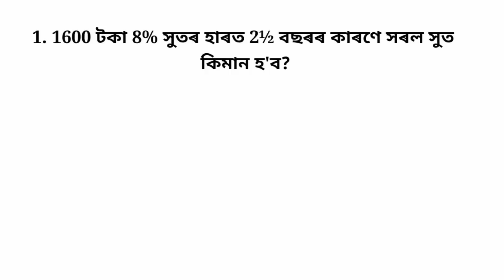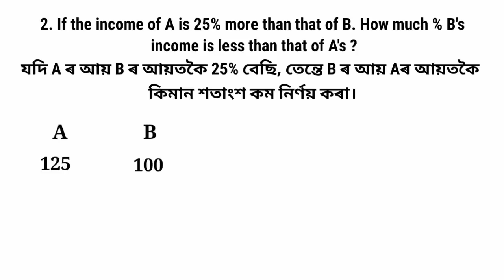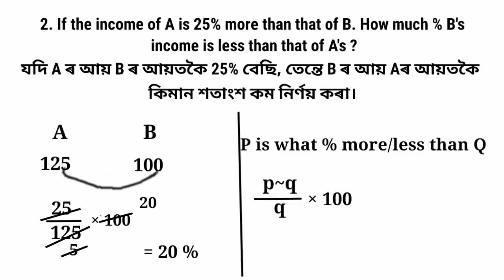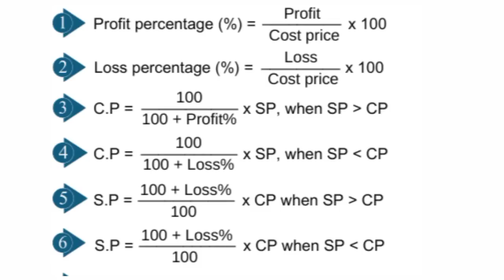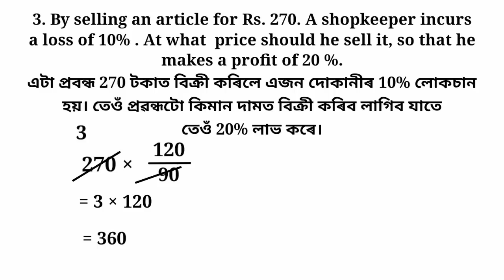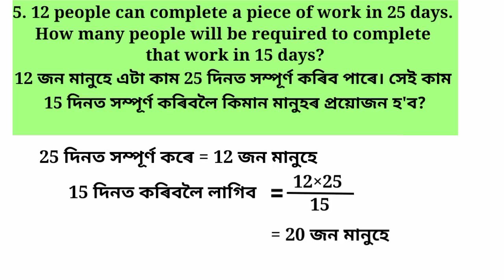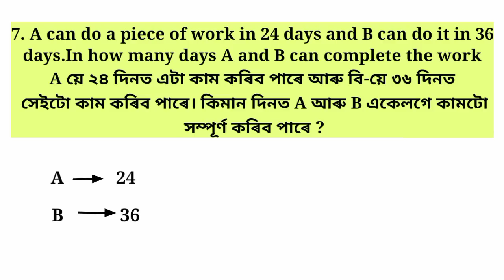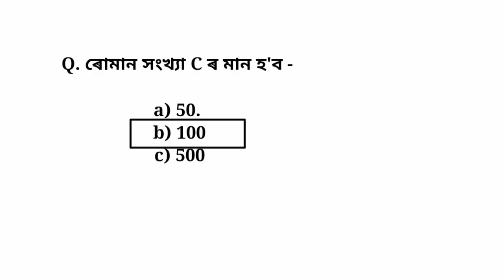Math practice|| Mock test|| D.el.ed Entrance Exam 2023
Math practice|| Mock test|| D.el.ed Entrance Exam 2023|| Important Questions Answer for D.el.ed Pet Exam 2023||